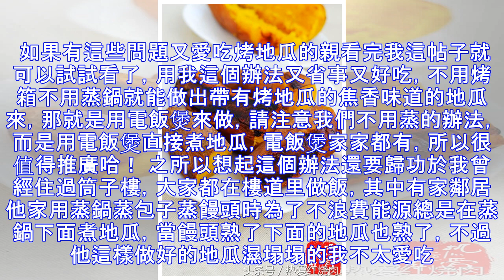我做的地瓜不用蒸鍋不用烤箱，卻帶著烤紅薯的焦香甜味！吃過的朋友都讚不絕口，你也試試吧！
特別特別愛吃烤地瓜，焦香焦香的特別甜，尤其挨著表皮有點發焦那兒特好吃，必須黃瓤兒的才好吃，白瓤兒的不適合做烤地瓜吃，因為太乾麵了，雖然愛吃烤地瓜，但是外賣的那種烤爐做的雖然好吃但是太貴了，本來四五十元一斤的地瓜，被他烤了一下就幾百塊一斤了，打劫么？家裡做不可能弄個烤爐也就烤箱做了，但是烤箱烤的又費電不說還不如外賣的好吃，而且也不是誰家都有烤箱對吧？這可真難為人了。 如果有這些問題又愛吃烤地瓜的親看完我這帖子就可以試試看了，用我這個辦法又省事又好吃，不用烤箱不用蒸鍋就能做出帶有烤地瓜的焦香味道的地瓜來，那就是用電飯煲來做，請注意我們不用蒸的辦法，而是用電飯煲直接煮地瓜，電飯煲家家都有，所以很值得...
源: pixpo